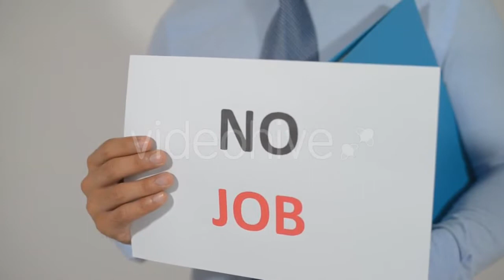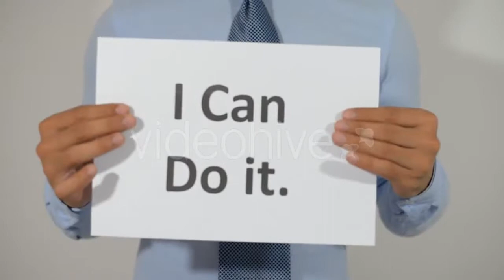Inside the Heavy Industrial Factory Female - (industrial) Stock Footage | Mega Pack +40 items